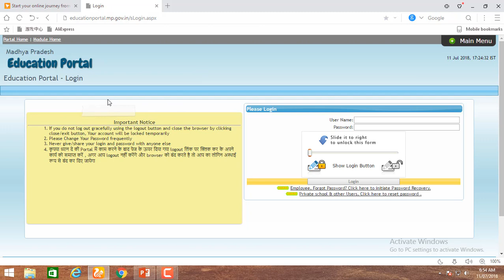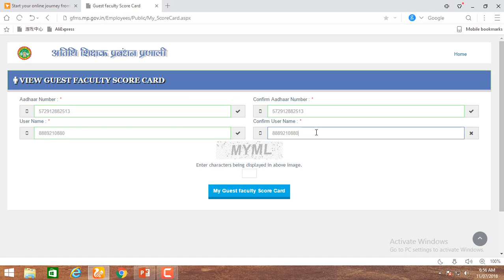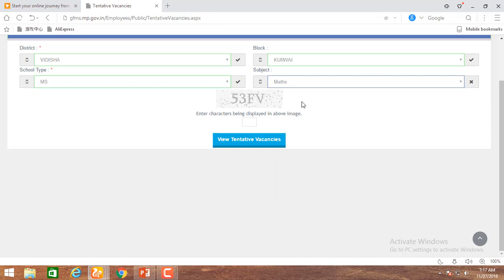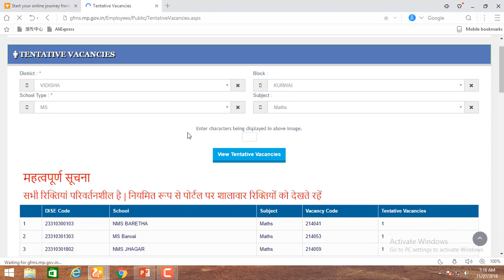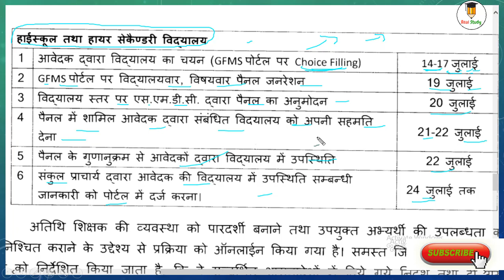अतिथि शिक्षक शिक्षक | नई भर्ती 2018-19 | new choise filing | athiti shishak 2018-19 |mp form athiti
mp athiti shishak 2018-19
mp form athiti
अतिथि शिक्षक शिक्षक
नई भर्ती-2018-19
पूरी रूपरेखा
कब,क्या और कैसे करना
mp new information 2018
mp gueat teacher 2918
mp new athiti bharti
2018 -19  athiti
athiti shishak
2018
bharti athiti  shishak 2018
mp jov 2018
mp samvida shishak
samvida shishak 2018
new bharti 2018
athiti shishak 2018
new athiti
rajestation 2018-19
new choise filing 2018
passbord reset